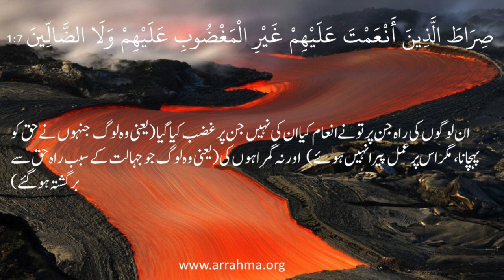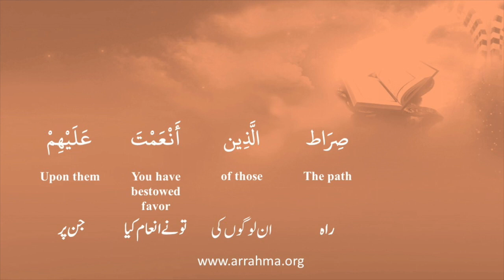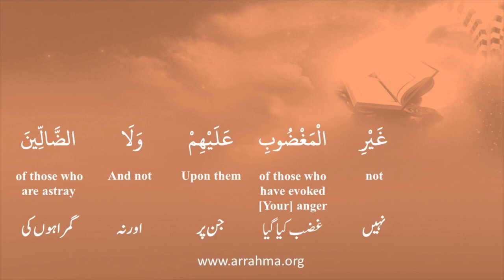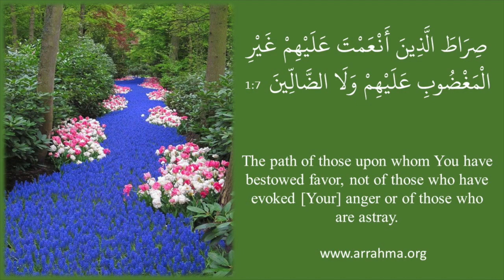Al-Misbah Course Lesson 169 Tafseer Of Surah Al-Fatiha Ayah 6&7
Al-Misbah Course Lesson 169 Tafseer Of Surah Al-Fatiha Ayah 6&7 by Ustazah Najiha Hashmi